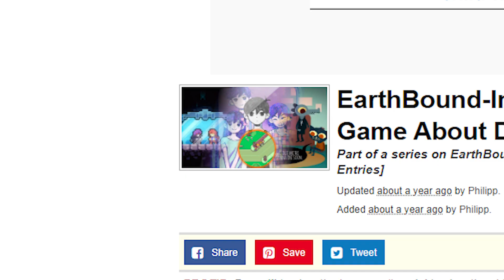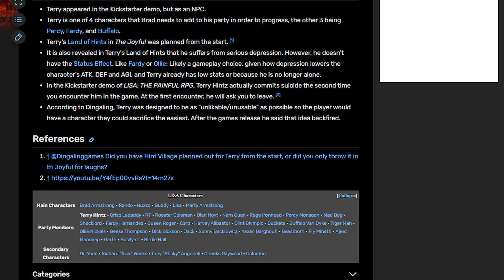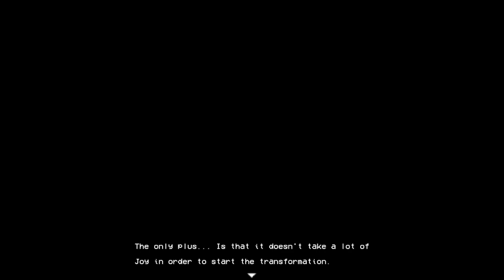LISA: The Painful - Definitive Edition - Horrible Experience, Great Game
If you really want to hear another story I'll tell you. Once upon a hot summer night. Sometime in July... Was it July? My local grocery store sells really good eggs in July. I don't know why. Do chickens operate better in heat? Fireworks maybe? I don't know. I don't want to get off topic. Point is, the eggs that Summer were marvelous! Anyway, my wife and I, God rest her soul, went to a BBQ that night. It was held at Dale Spooner's house. Well, his backyard... Conny Spooner doesn't want people in her home, I think she's just an uptight bitch. So at this BBQ I see none other than... That's right, Tom Forknight... Now earlier in the day my wife, God rest her soul, had made potato salad for the BBQ. Personally I hate potato salad, I'm a mashed kind of fellow. Hoho! So I sat in the TV room avoiding her till the BBQ. Once we were at the party, I made sure to distance myself from my dumb potato bitch wife. God rest her soul, I just didn't want anyone to think I would associate with someone that would bring a potato salad!

In this review, I'll be telling you about LISA: The Painful - Definitive Edition, from the story to the gameplay to the graphics. I'll also let you know how I feel about the game as a whole, and whether or not I think you should pick it up. So if you're looking for a great game to check out, then you should definitely consider LISA: The Painful - Definitive Edition!

Timecodes
0:00 - Game Review
12:23 - Story Spoilers